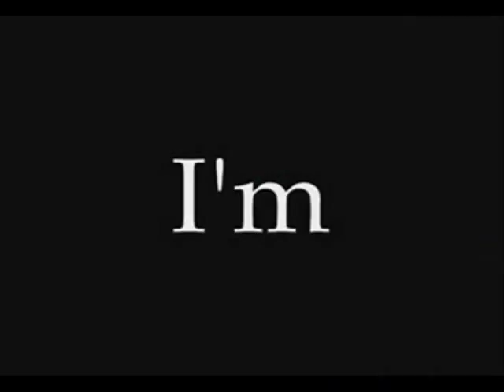Dennis Stamp Titantron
The "vintage" or original fake tron I made for the king of the cockroaches, he may never be booked, but we love him anyway, Dennis Stamp.